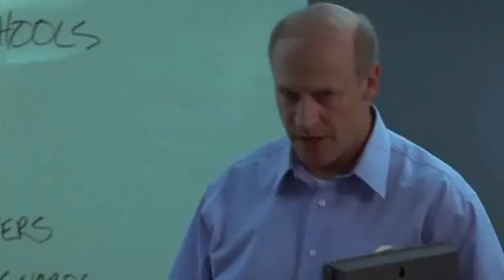Eastbound & Down - The Rise & Fall Of Kenny Powers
From Season 1, Episode 1: The tale of how Kenny Powers (Danny McBride) went from star relief pitcher to substitute gym teacher.